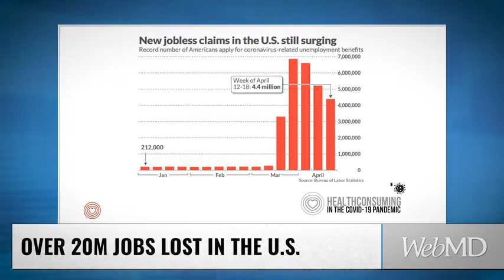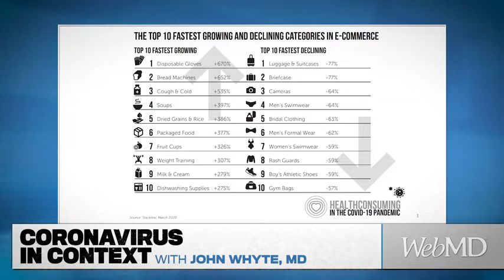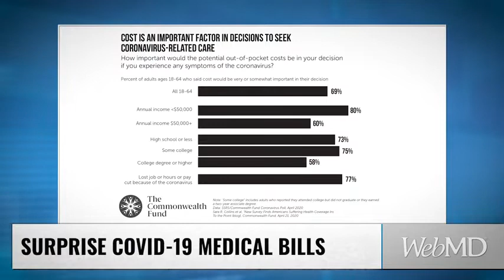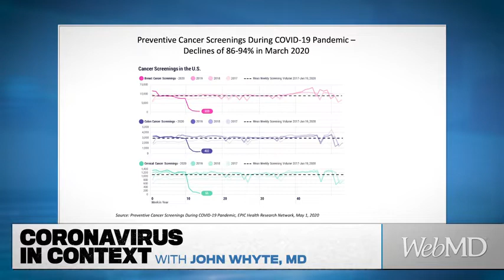Coronavirus in Context: Financial Impact and Consumer Trends of COVID-19 | WebMD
WebMD Chief Medical Officer Dr. John Whyte speaks with Jane Sarasohn-Kahn, MA, MHSA, Health Economist, Advisor, and Trend Weaver, about the financial impact of COVID-19 and resulting consumer trends.